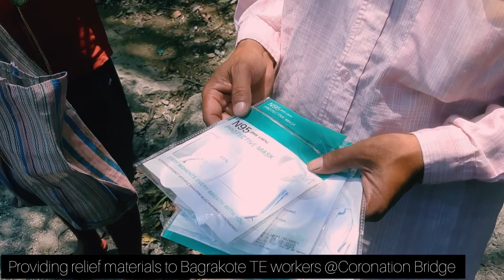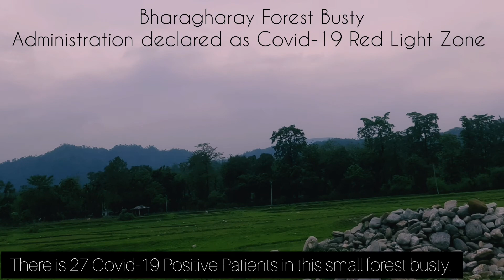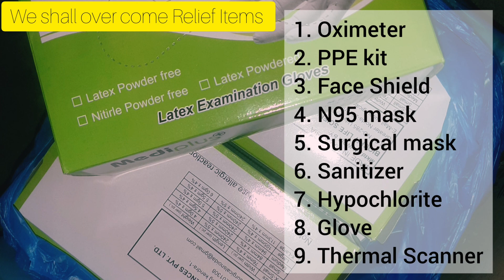We shall over come Covid-19 Relief Camp